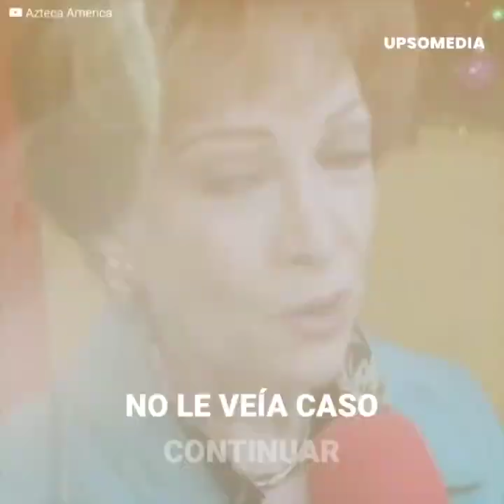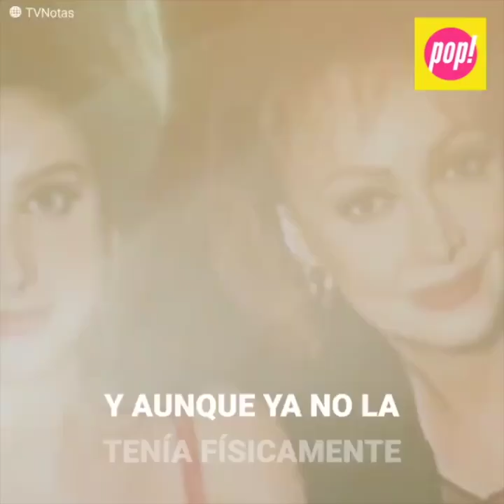La tragedia que marcó la vida de Norma Lazareno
Norma Lazareno era una mujer muy feliz, lo tenía todo al lado de su marido e hija, pero una noche todo se terminaría, su retoña terminó perdiendo la vida en un terrible accidente y la haría pensar en hacer lo peor.